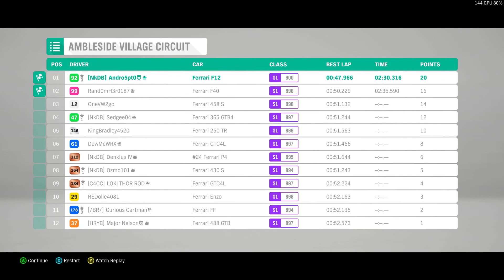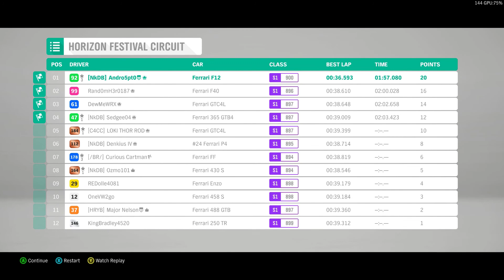Forza Horizon 4 #36 Luxury Getaway with Unbeatable Tunes